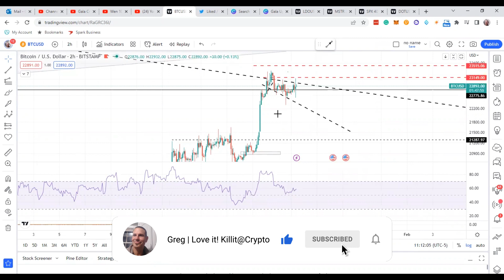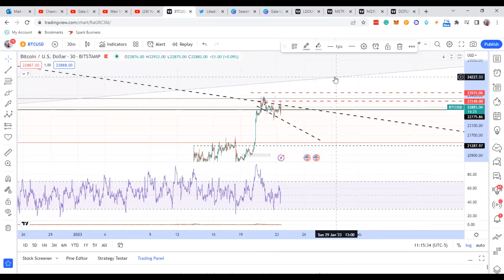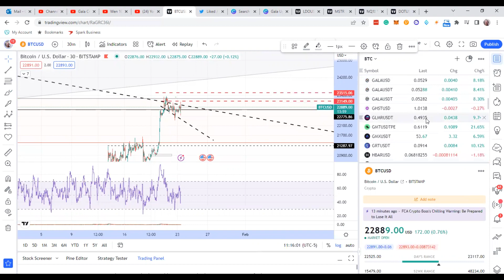Almost 100% Confirmation the Bitcoin Bottom is in? I explain why the PROBABILITY is fairly HIGH!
In this video, I explain why I believe you have more confirmation, the Bitcoin Bottom is already in, and I'm planning to make bank in 2023 in the cryptocurrency market.